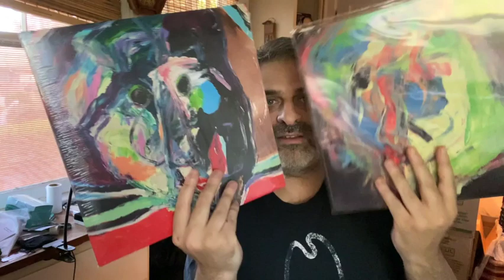Kuniyuki Takahashi "Remix Works"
I talk about my current favorite record, and I offer an update about my video making.